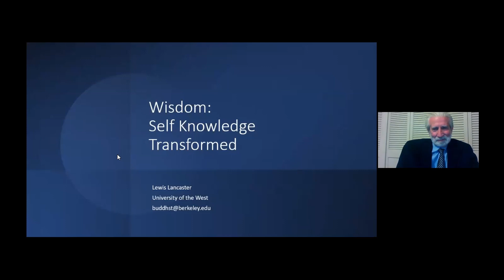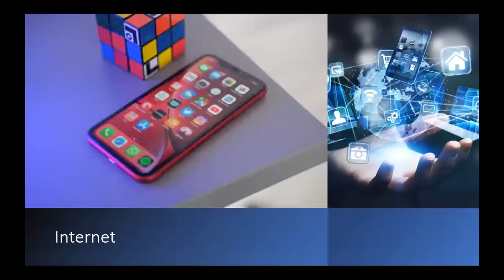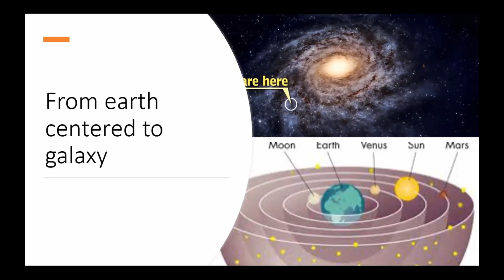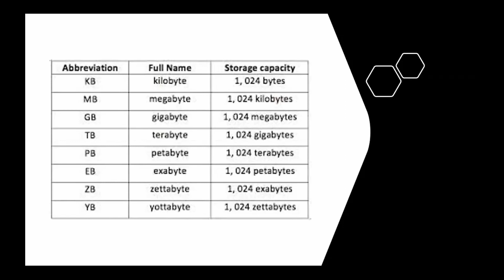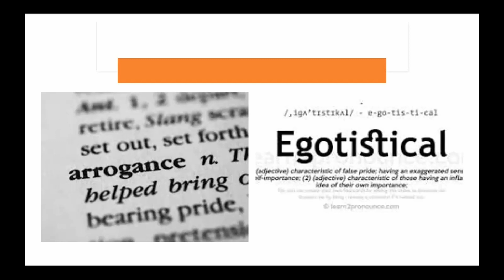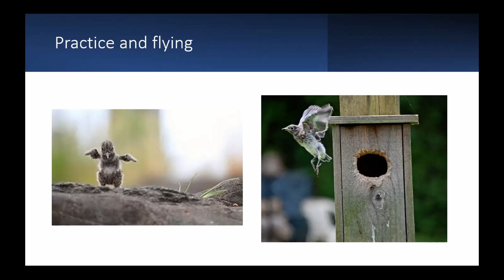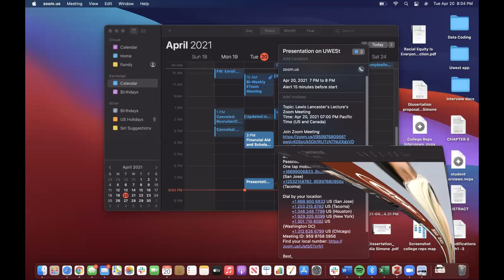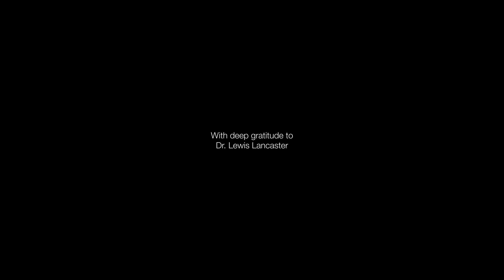Lewis Lancaster - Wisdom: Self-knowledge Transformed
Insight or our experience of understanding the nature of reality is an inner vision. The danger is that our “wisdom” is defined within our view of “self.” Consequently, this high state of practice can become destructive, manipulated by interpretation that obscures the truth of an insight. In what ways can we make proper use of both experience and understanding?

This is Dr. Lewis Lancaster's seventh "Buddhism as a Lived Experience" lecture. Presented by ISHB in conjunction with the Department of Religious Studies and Religious Graduate Council.